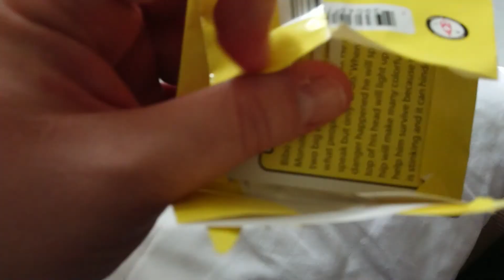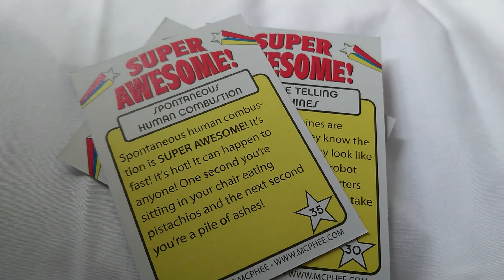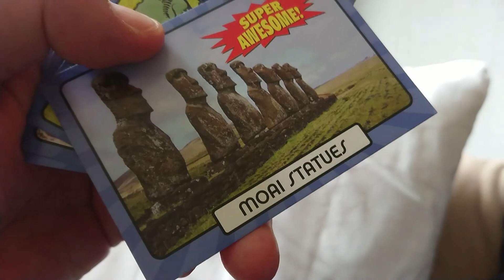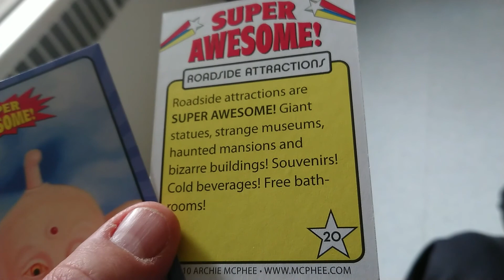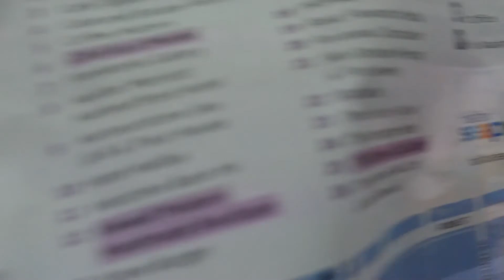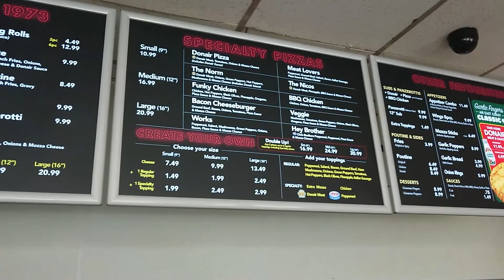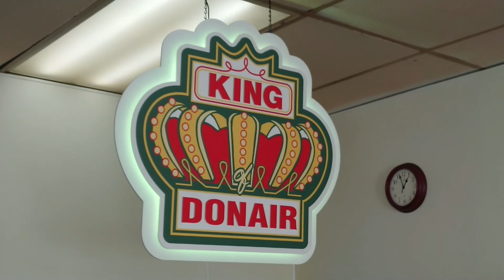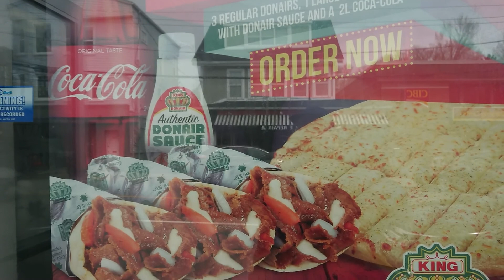212 👟 Wandering Around Halifax 👑 King of Donairs & Giant Shoelaces!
After resting a bit and taking stock of my Halifax Souvenirs back at the Dalhousie dormatory, I decided itbwas time to head out for lunch. It was time to try one of Halifax's famous donairs at the location that started the craze for what is now their official food! After lunch I found myself in the midst of an intriguing sculpture of a superlative nature!

Super-Awesome Day!